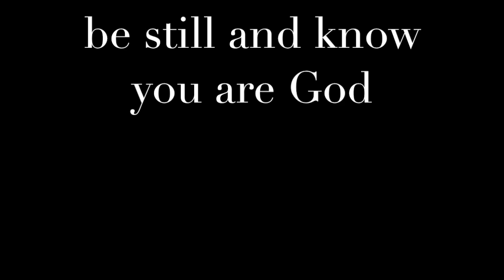Still- Thai Version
Gospel Seed Network with Chosen Generation Church in Chiang Mai, Thailand. Singing the song "Still" by Hillsong in Thai.